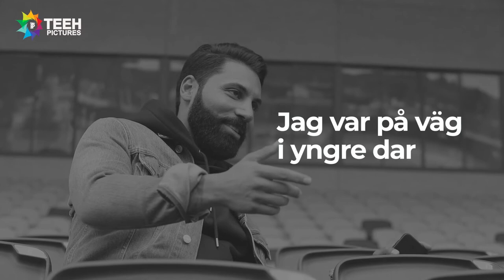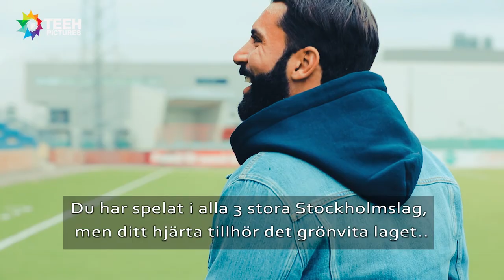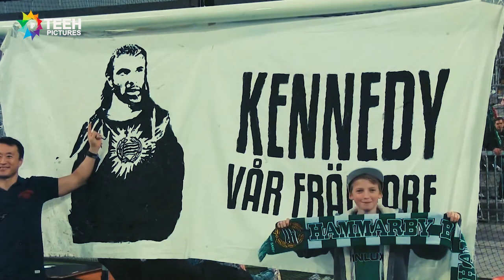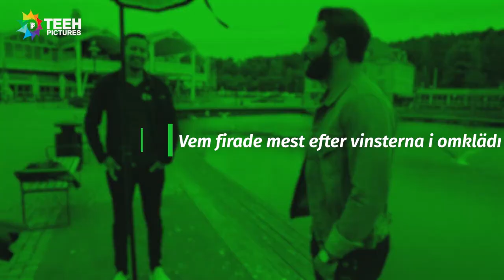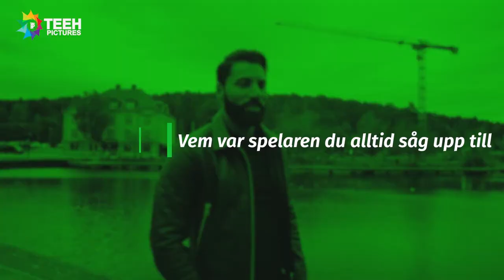Stefan Batan - Hjälten från Söder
In och kolla på vår intervju med självaste Stefan Batan
Produktion av Teeh Pictures
"مقابلة خاصة مع نجم نادي هامربي السابق ستيفان باتان بعنوان "بطل من الجنوب
انتاج شركة تيه بيكجرز